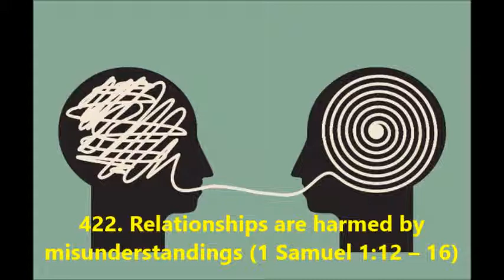422 Relationships are harmed by misunderstandings (1 Samuel 1:12-16)